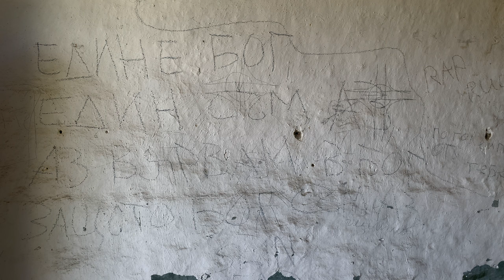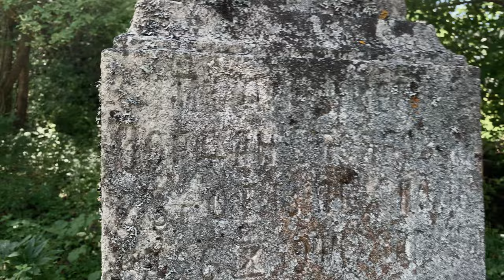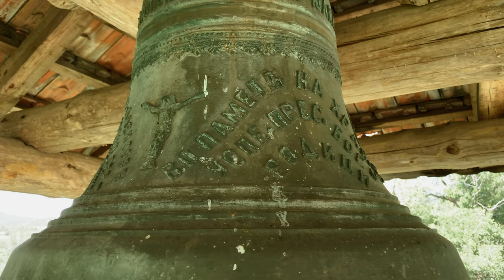How Did We Manage to Find This?